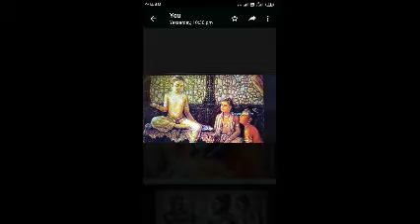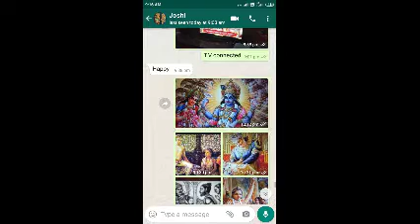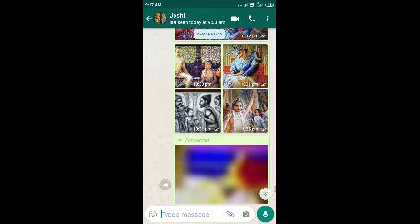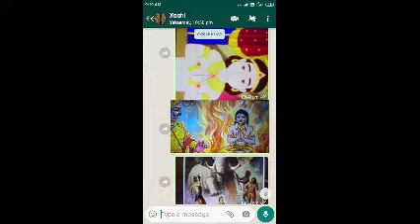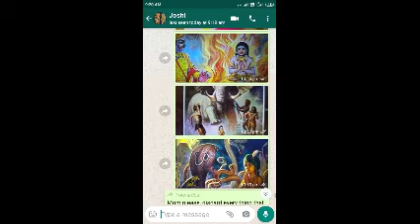Rise and Shine (Stories of Bala Bakthas) Baktha Prahlada Telugu Version P 3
Prahaladuni daiva nammakam